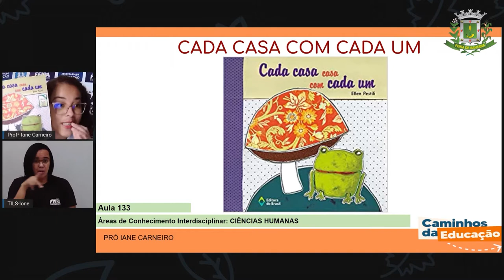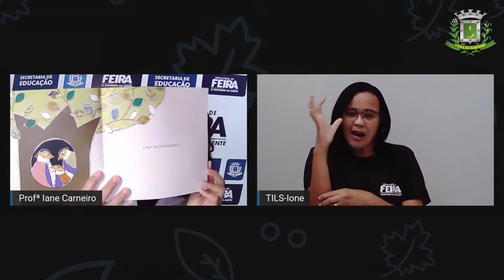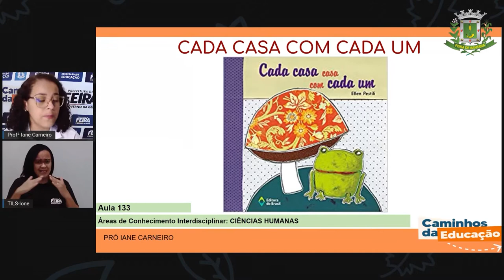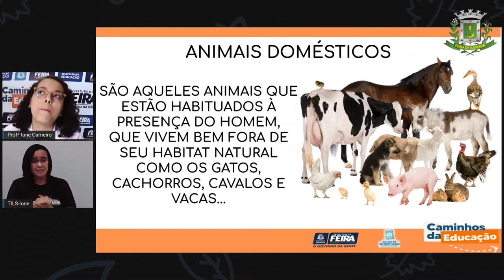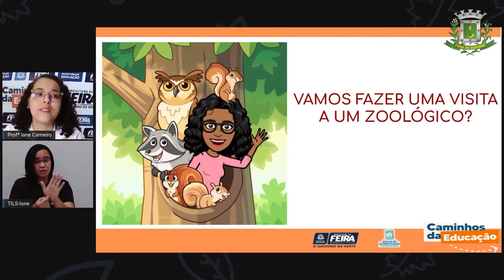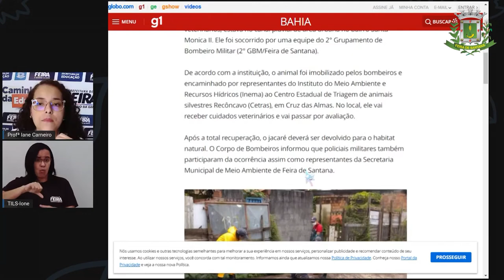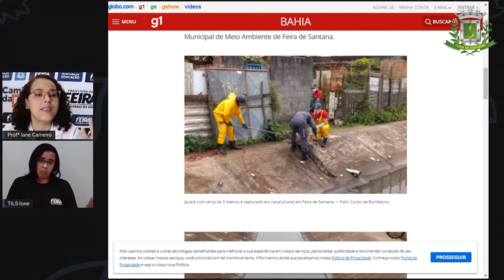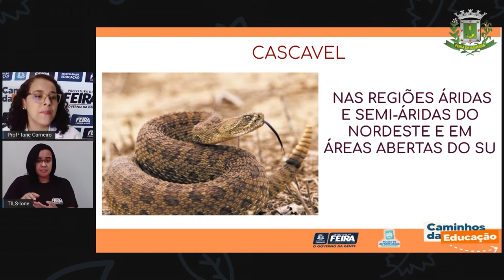Aula 133 1ºANO Profª Iane Ciencias Humanas Cada casa com cada um